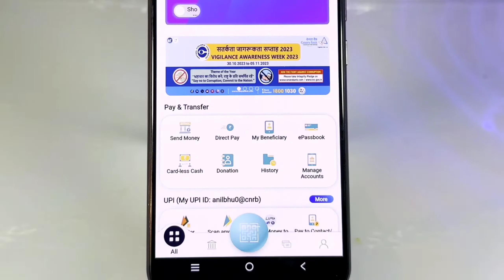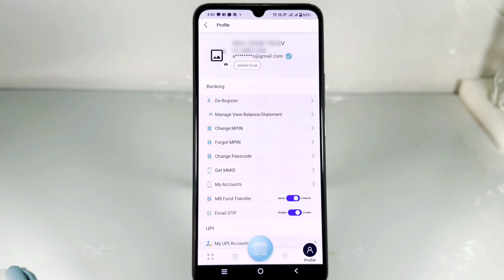Canara Bank mobile banking se Email ID kaise update kare /canara ai1 mobile banking add email id